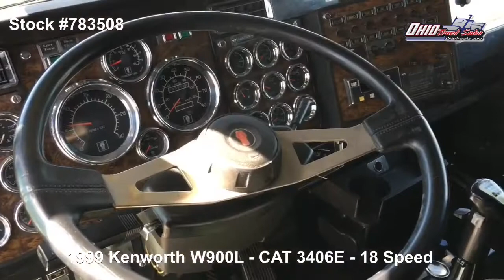1999 Kenworth 783508 - SOLD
ELD EXEMPT

1999 Kenworth W900L / CAT 3406E / 18 Speed

~ CAT 3406E - 475 HP

~ 72" Studio Sleeper with Couch

~VIT interior

~ 3.55 Rears

~ 270" Wheelbase

Checkout OhioTrucks.com!

***Don't forget to ask about our website where we have over 30 Long-hoods!***